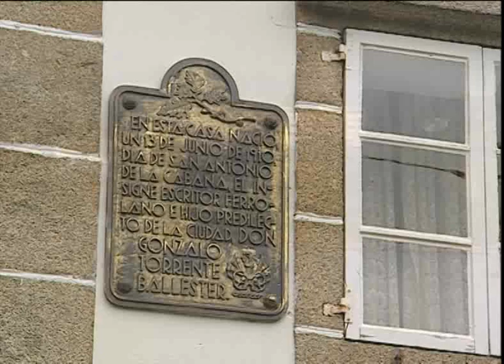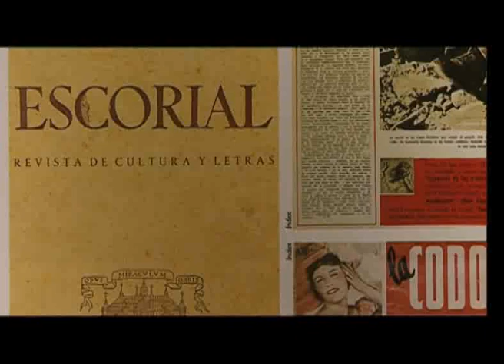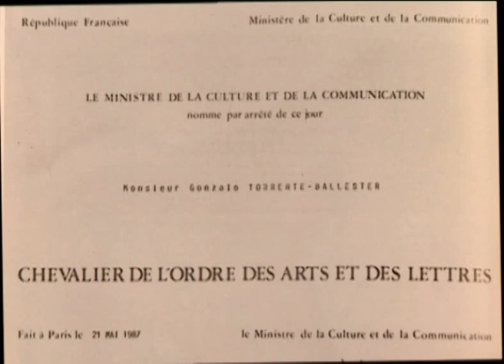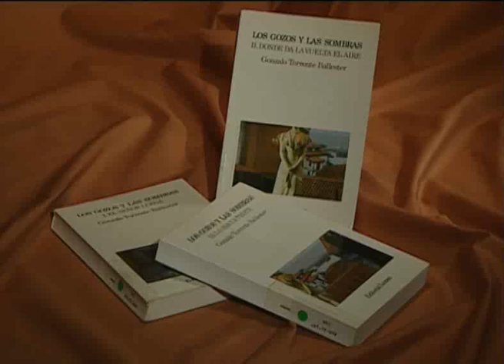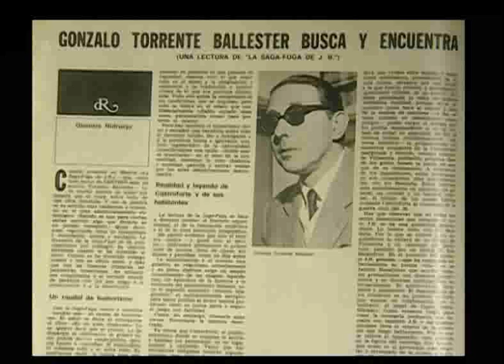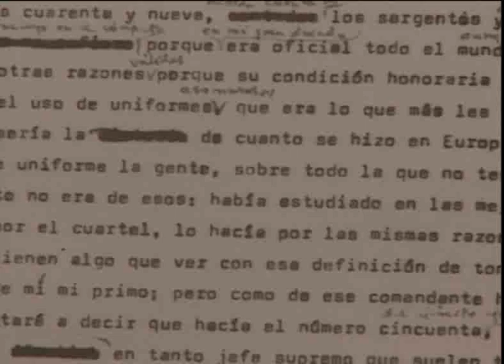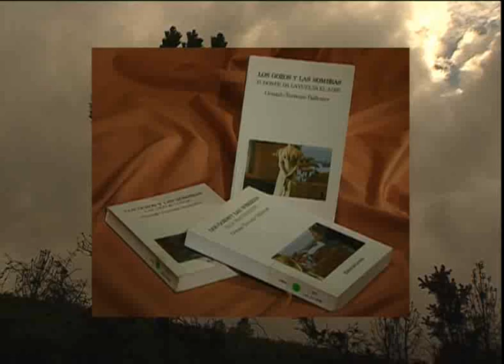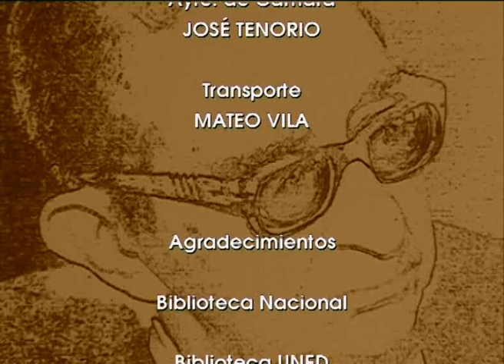Novelistas Españoles Contemporáneos: Gonzalo Torrente Ballester.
La obra narrativa del escritor gallego se considera hoy como una de las más originales, completas y valiosas dentro del ámbito literario hispánico contemporáneo. Una de sus aportaciones más importantes al género reside en la creación de mundos imaginarios insólitos, donde se fusionan con sorprendente naturalidad, y al modo cervantino, la realidad cotidiana y una fantasía desbordada. Su estilo, depurado por el ejercicio constante de la escritura, es ágil, brillante, versátil y ameno.

Autor: Lucía Montejo Gurruchaga; Isabel de Castro García.
Realizador: Raquel Viejo Montesinos.
UNED, 2000
Duración: 19'. Para saber más: